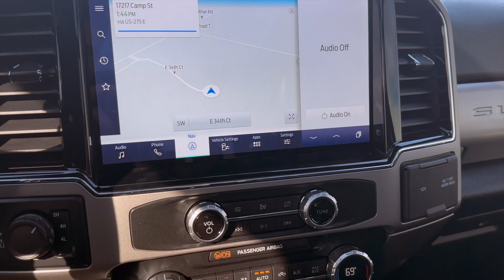The Ford F-250 Lariat Tremor is MASSIVE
Vehicle: 2022 Ford F-250 Super Duty Lariat Tremor 4x4
MSRP: $87,100

This may be the perfect F-250!

Automotive Products We Like:
NOCO Boost Plus GB40 1000A Car Battery Jump Starter
NOCO GENIUS1 Car Battery Maintainer/Trickle Charger
Adam's Polishes Detail Spray
Chemical Guys Total Interior Cleaner and Protectant
Chemical Guys Woolly Mammoth Microfiber Drying Towel
Chemical Guys Premium Microfiber Towels
Drift Car Air Freshener

Thank you Sid Dillon Ford!